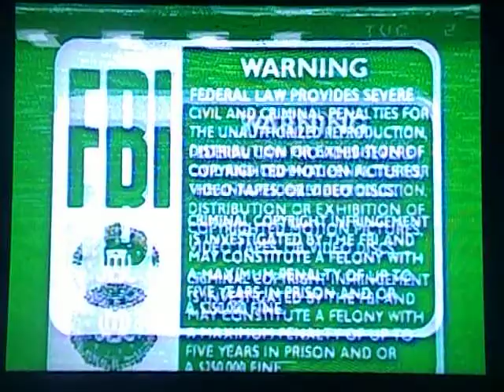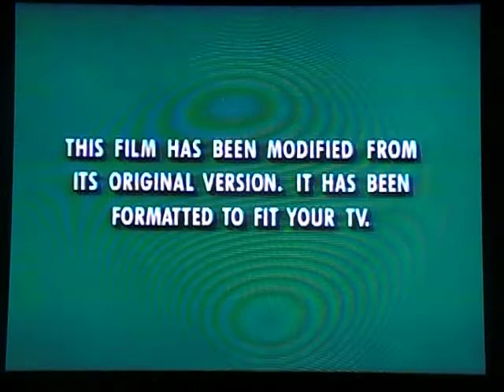Opening To The Neverending Story III:Escape From Fantasia 1997 VHS(Reupload)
Here Is The Opening Previews To The 1997 VHS of The NeverEnding Story 3:Escape From Fantasia 1997 VHS, And Here Are The Orders:
1.Green FBI Warning Screens
2.Miramax Home Entertainment Logo
3.Team Nutritions-Eat Healthy PSA(With The Lion King's Timon & Pumbaa)
4."Coming Soon To Own On Videocassette"
6.The Mighty Ducks Animated Movie:The First Face Off Trailer
7."Now Avaliable To Own On Videocassette"
8.D3:The Mighty Ducks Trailer
9.The Thief And The Cobbler Trailer
10."Feature Presentation"
11.Aspect Ratio Screen
12.Miramax Family Films Logo
13.CineVox Logo
That's All.